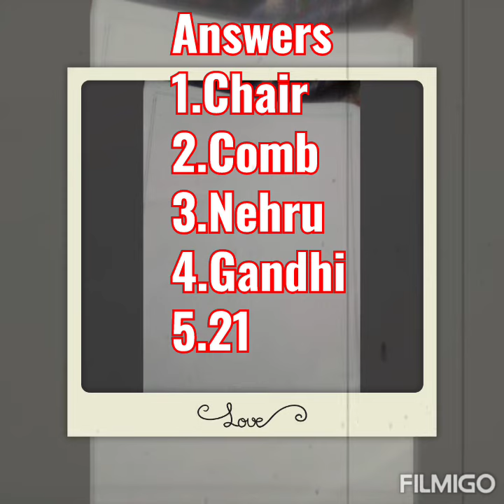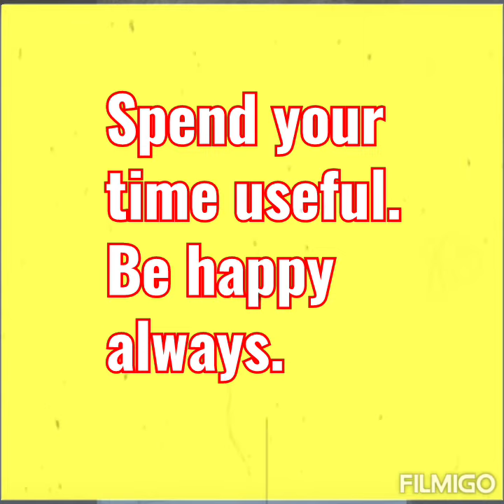Fun with alphabet.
Learn day by day.